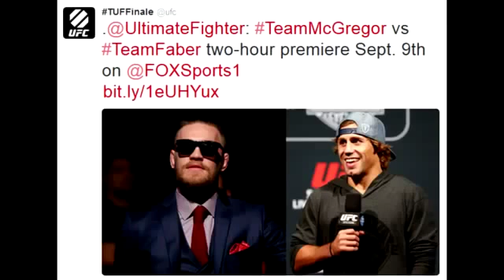Original Tuf 22 Coaches Conor Mcgregor Vs Urijah Faber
Espn First Take Tuf 22 Coaches Conor Mcgregor Vs Urijah Faber
Espn Sport Tuf 22 Coaches Conor Mcgregor Vs Urijah Faber
Tuf 22 Coaches Conor Mcgregor Vs Urijah Faber
News Tuf 22 Coaches Conor Mcgregor Vs Urijah Faber
First Take Tuf 22 Coaches Conor Mcgregor Vs Urijah Faber